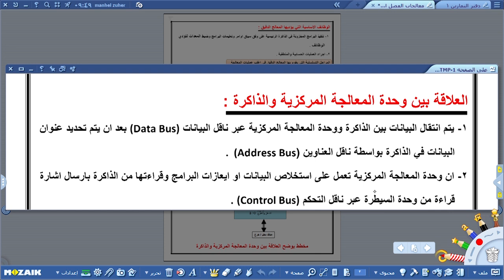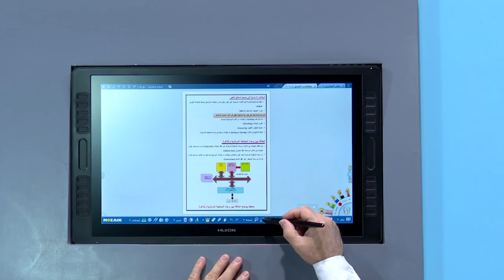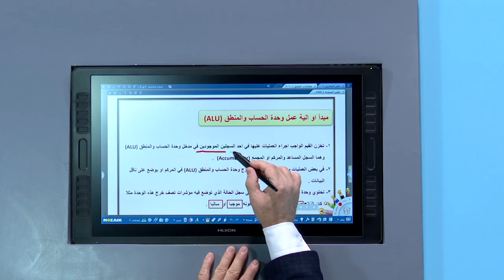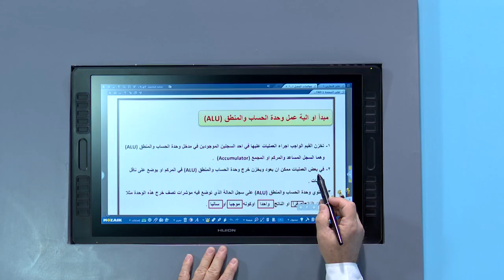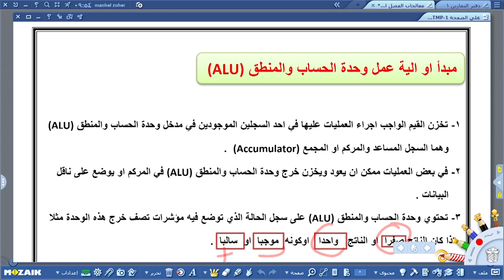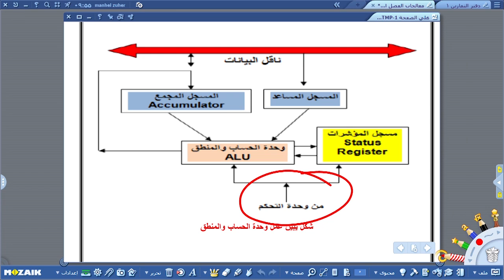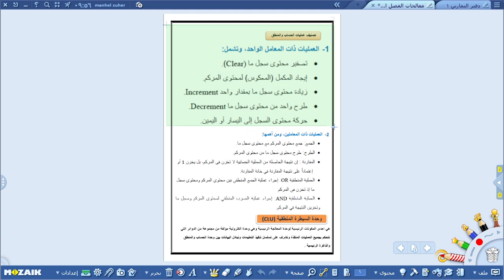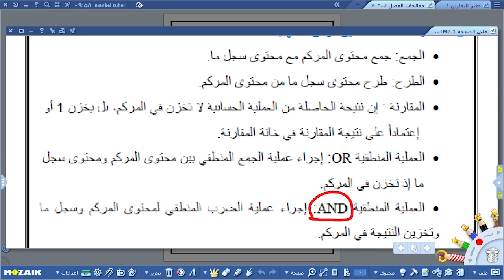المعالجات الدقيقة - الثالث المهني - الفصل الاول , المعالج الدقيق , الجزء الثاني